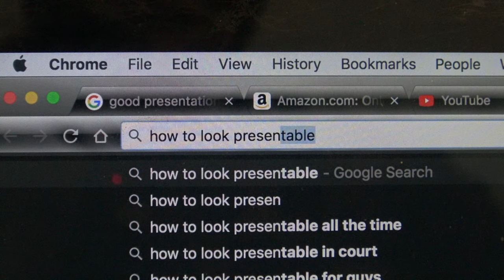BEARD - An Award-Winning Short Film (4K)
WINNER: CMF Jury Award 2019 - Bridgewater State University